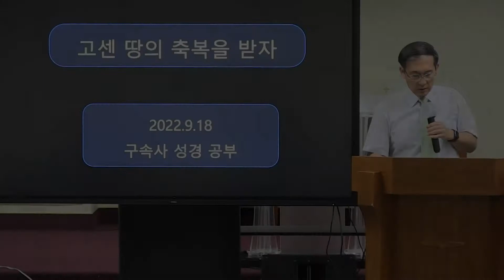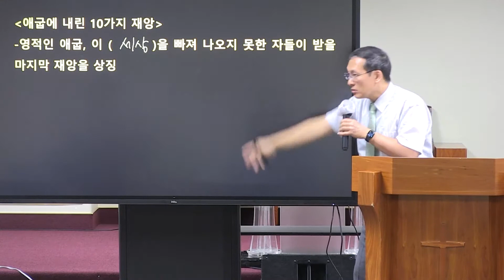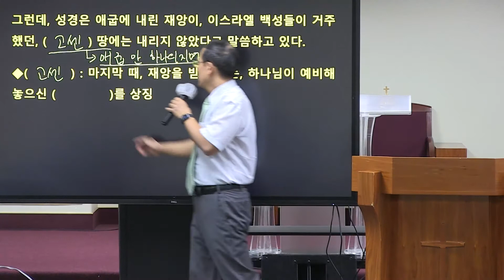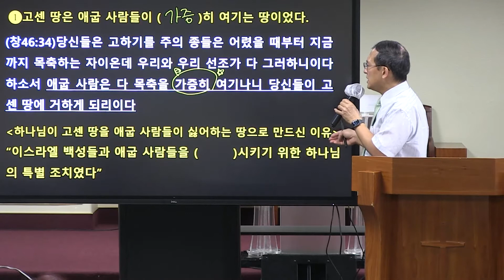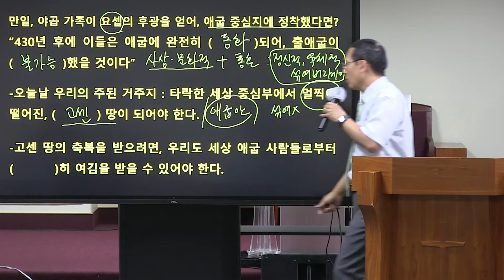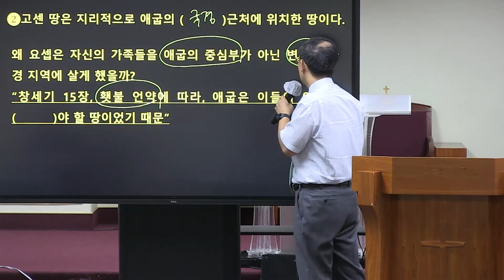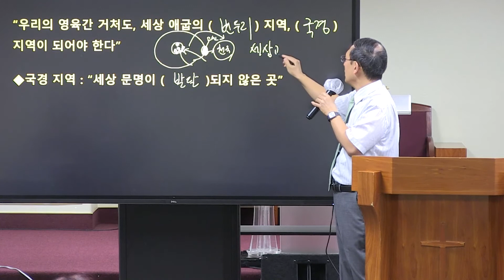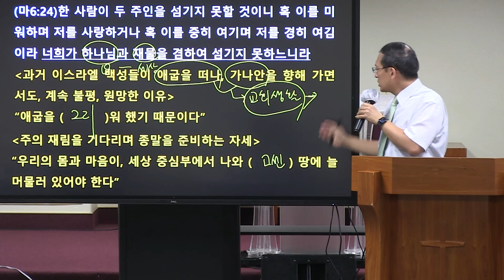주일 구속사 공부(고센 땅의 축복을 받자)